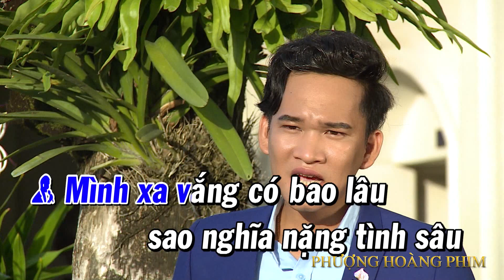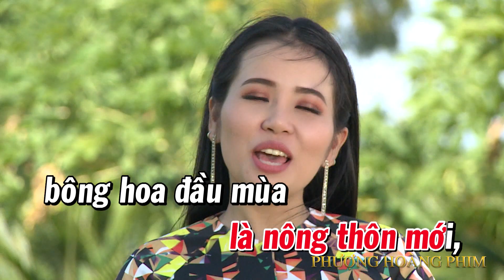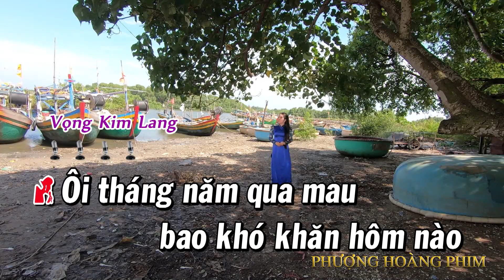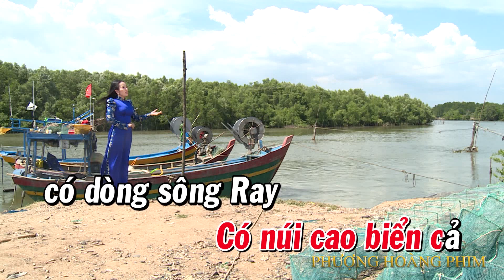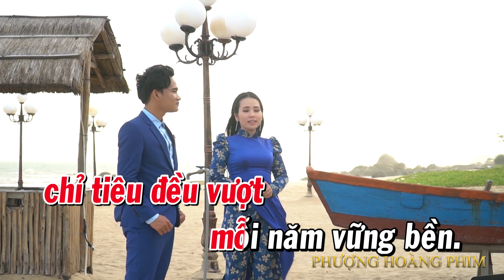KARAOKE ĐẤT ĐỎ HÔM NAY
Chào mừng bạn đến với Youtube chính thức của công ty TNHH Phim Phượng Hoàng, chuyên sản xuất phim Cải Lương, Đờn Ca Tài Tử, sinh hoạt của nghệ sỉ sân khấu và du lịch đó đây.
Các bạn nhớ Subscribe, Like và Share để ủng hộ kênh Phượng Hoàng Phim và nhận được những thông tin, video mới nhất về các hoạt động  của nghệ thuật sân khấu cải lương.